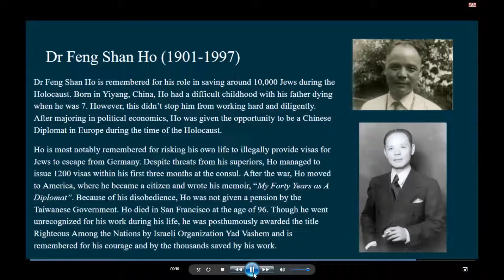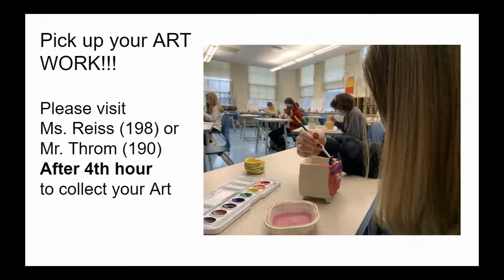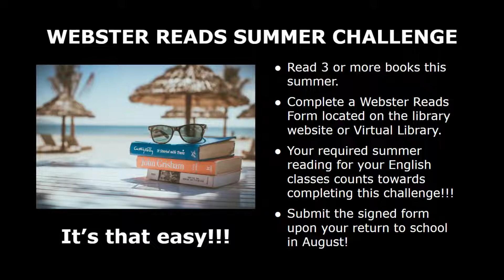Friday May 21